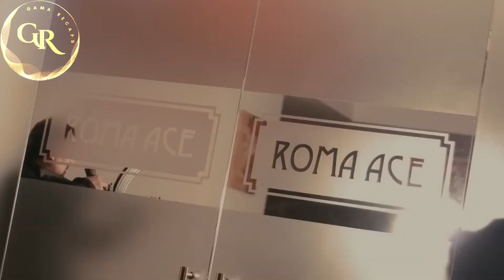WORST FILM I VE EVER SEEN😁 | MOVIE story EXPLAIN in Hindi / URDU | GAMA RECAPS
EXPLANATION WITH FUN

full movie review
gamarecaps is REVIEWING
Born to Raise Hell
Genre:- Action/Thriller

An Interpol agent is assigned to target gun and dope traffickers in Eastern Europe. When his team member is killed in the ensuing blood-soaked street war, he sets out on a mission to avenge his death.

full movie review
 @GAMA RECAPS
gamarecaps is REVIEWING

Note- Any footage in this video has only been used to communicate a message (understandable) to the audience. We don't plan to violate anyone's rights.